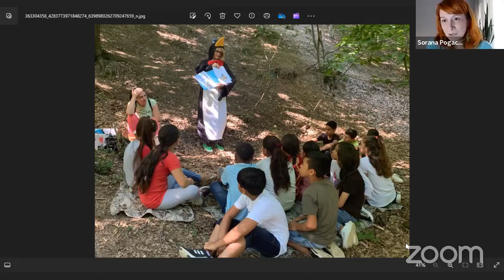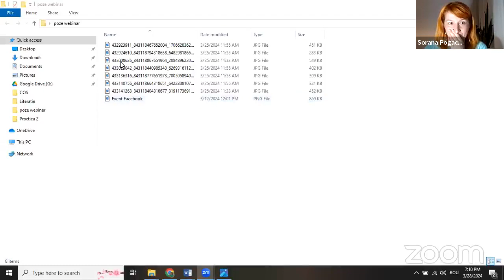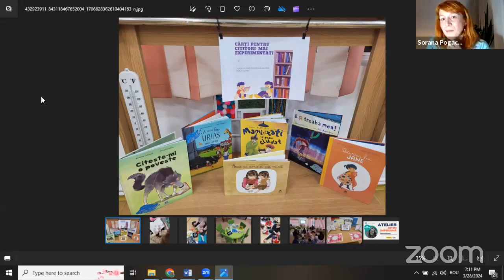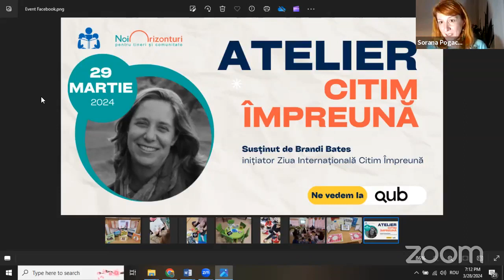Ateliere de descâlcit literația - Explorând lumea cărților pentru copii